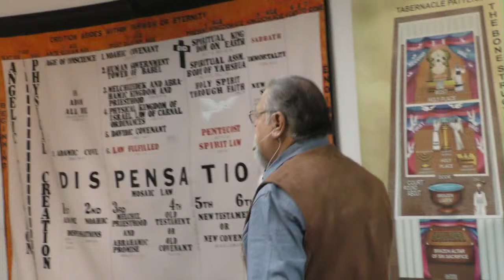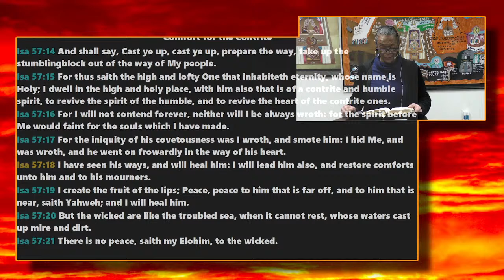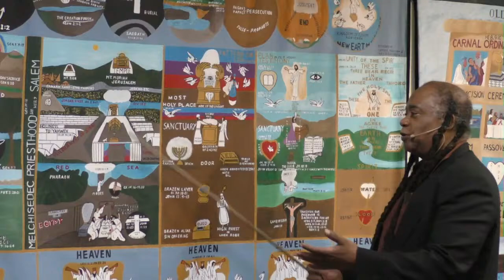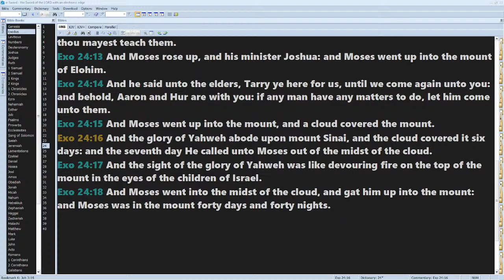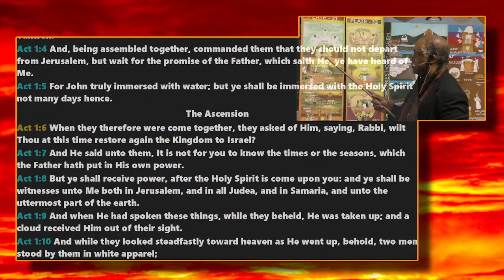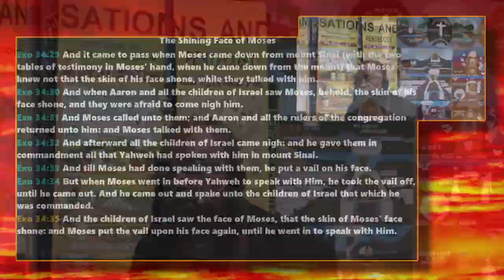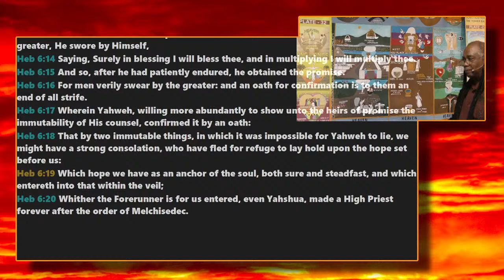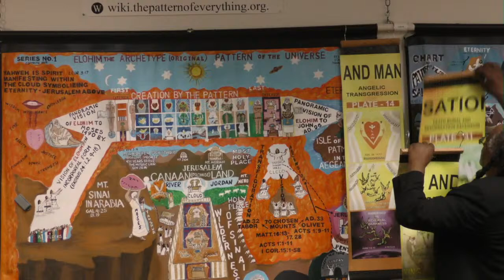Lecture: After The Order Of Melchizedek 02/18/2024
Isaiah 57 Chapter